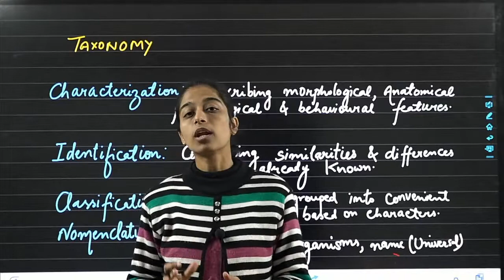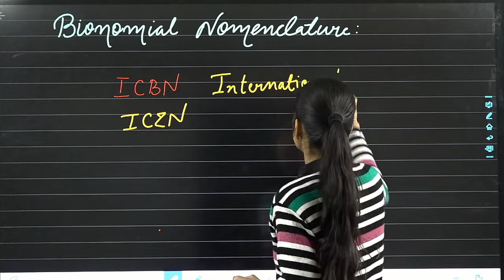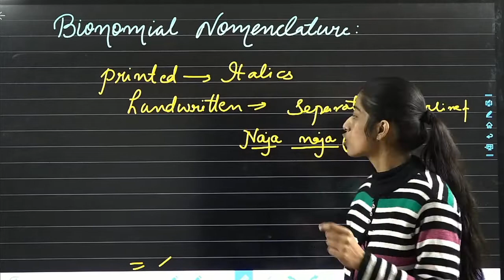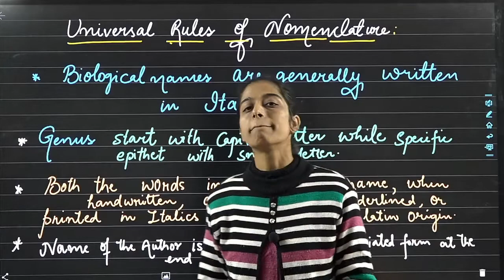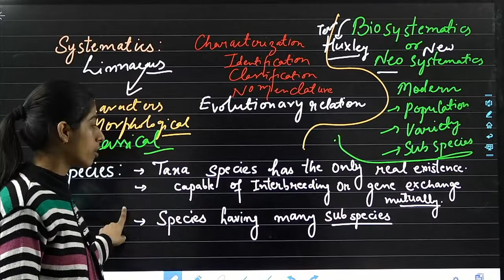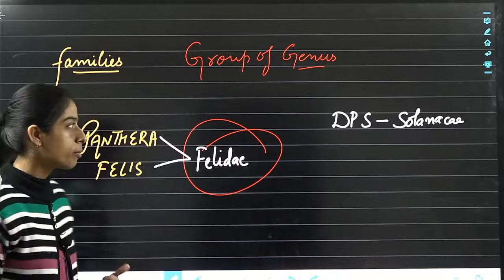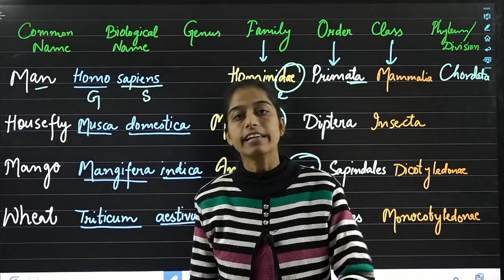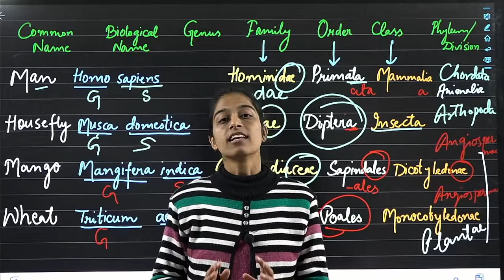LIVING WORLD LEC 03